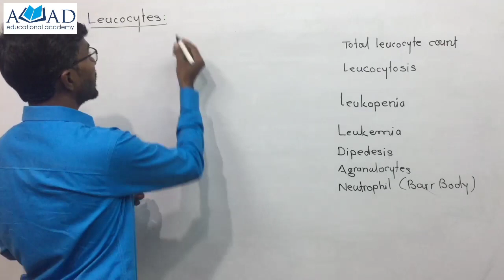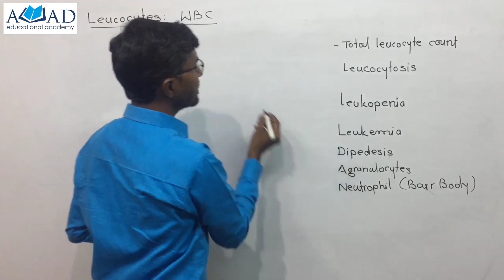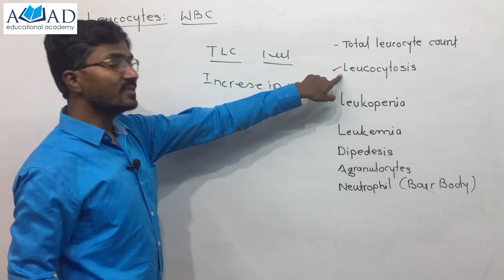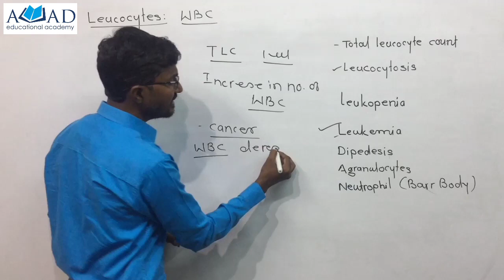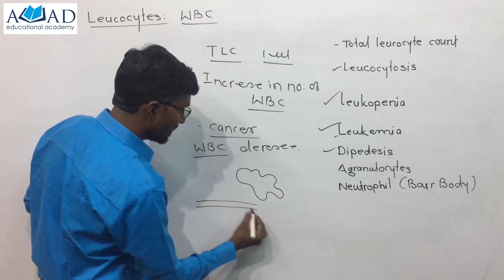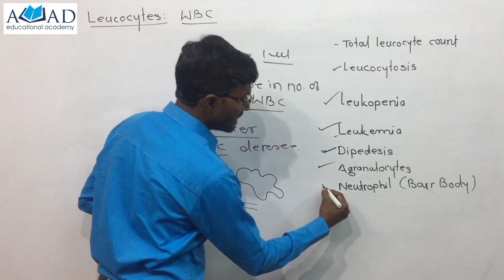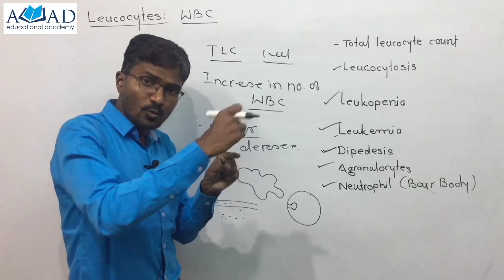Important terminologies regarding WBC I WBC I IMPORTANT FOR NEET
Important terminology’s regarding WBC I Very Important for NEET Students I Leukocytes I Leukaemia I Leukopenia I Leukocytosis I TLC I Awad Educatioal  Academy